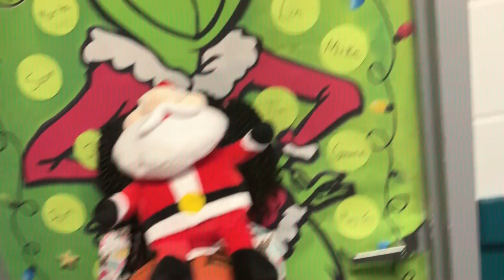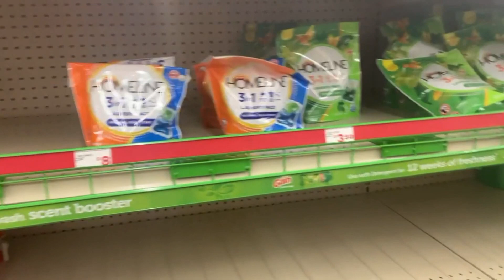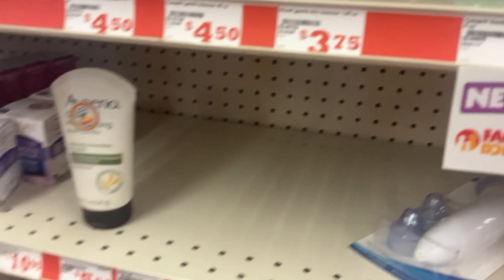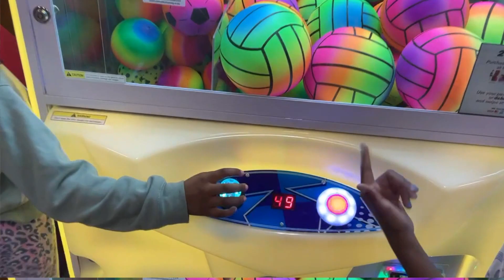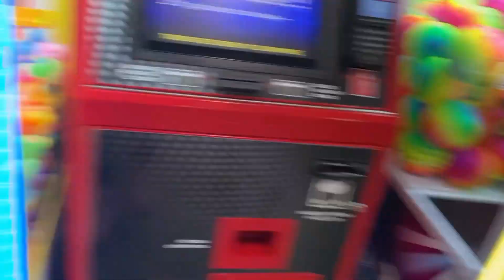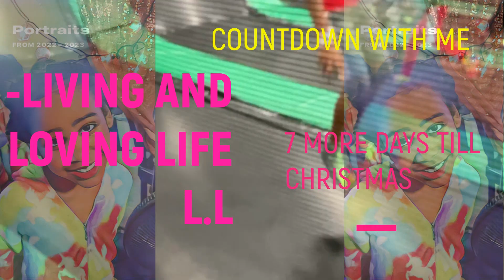BABY GIRL AND HER 3 NEICES RUN THE CAM DASHING OUT TO FIND A SPECIAL ITEM